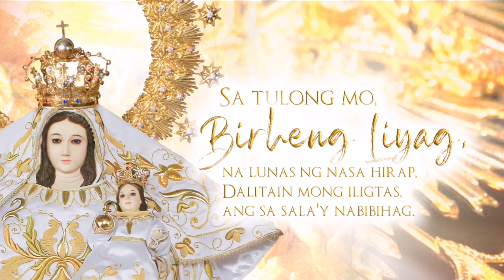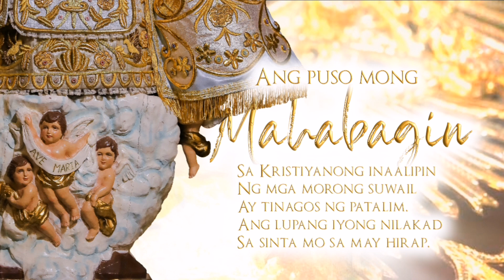Dalit sa Mahal na Birhen ng Awa - Candaba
Hango sa Nobena ng Nuestra Señora de la Merced - Bahay Pare, Candaba, Pampanga

Musika ni: Cris Cadiang
Isinaayos ni: Jerylle Bantuan
Inawit ng Voice of the Holy Rosary at Musicam Sacram Ensemble